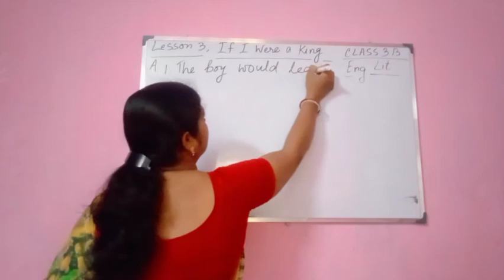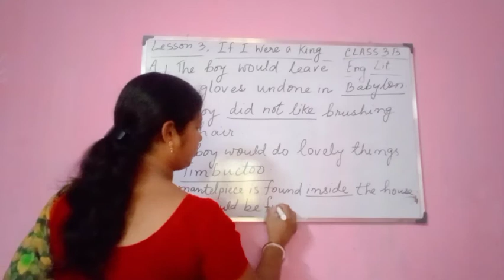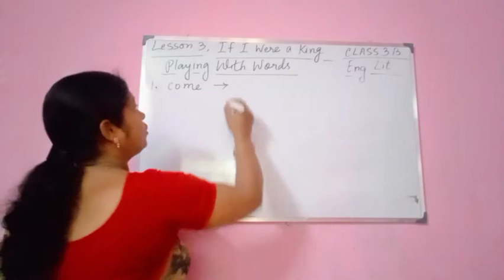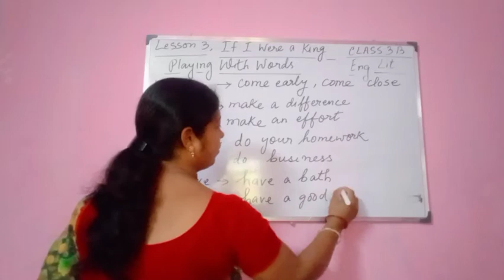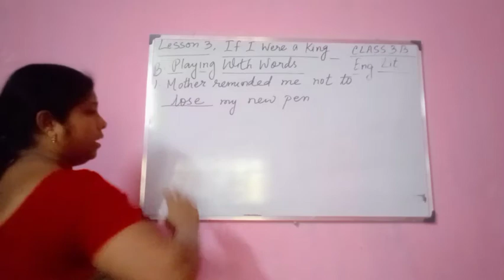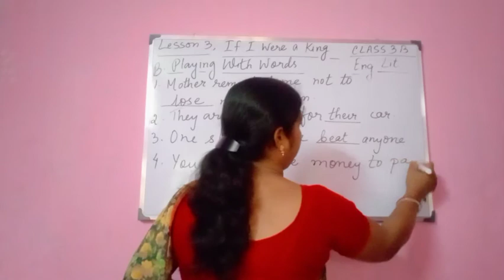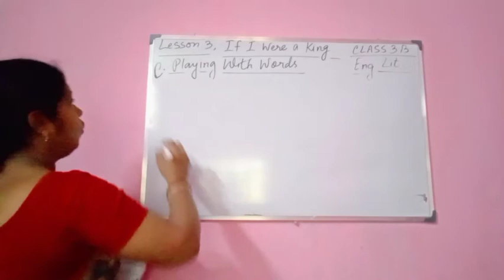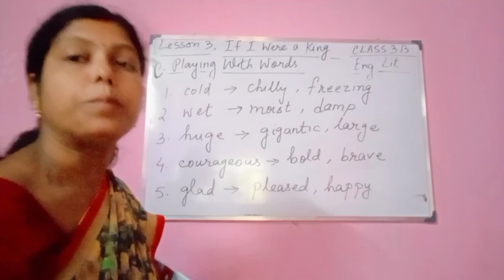Class 3 B, English Literature , Lesson 3, If I Were A King , Exercise A and Playing with words